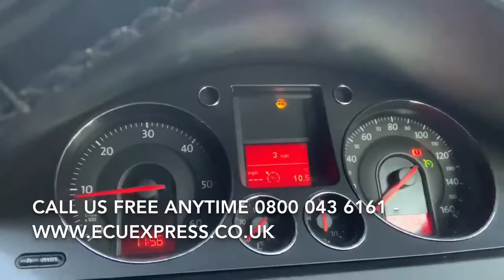Brenchley Tonbridge Kent ECU BCM BSi Test Repair Body Control Module Unit